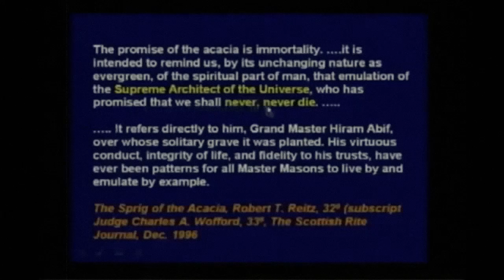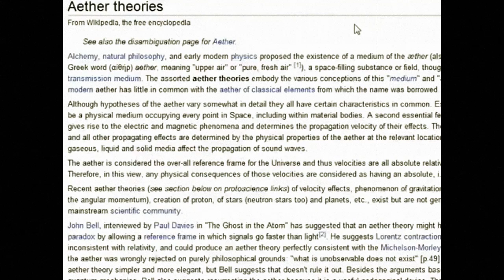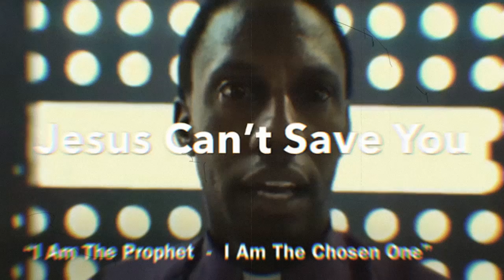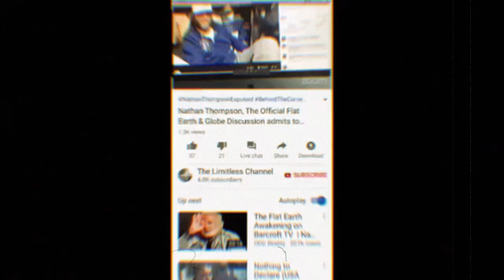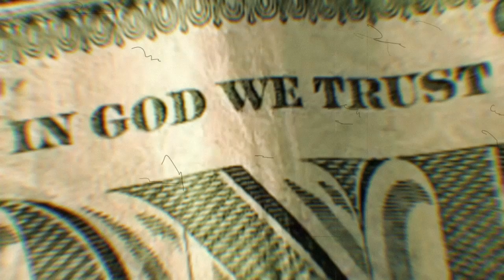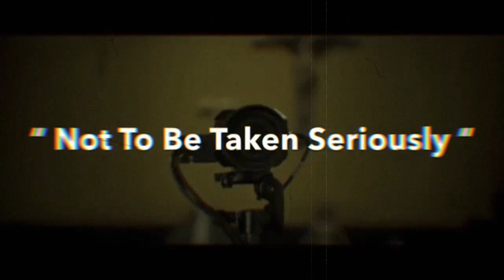Blood Over Intent Posted Public on Youtube is Atonement for Your Sins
Your Blood is Spiritual Currency
The Sun is a Disk and has to be eaten by the Black Hole Sun
The Way to Use your Blood is Selflessly Because Your Blood is the Philosopher's Stone

"The Idea is to Embrace the Darkness and Find Your Own Light" - Satan

Blood up or Shut up
Blood In Blood Out
Blood Thicker than Water

Write "I intend to bring forth Heaven On earth & release all from bondage," place a drop of your blood over the words and upload onto your channel on youtube tag, title, description "blood over intent."